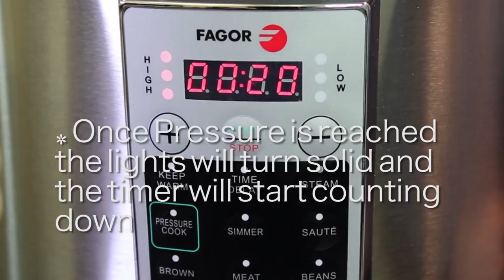How To Use the Fagor Premium Pressure Cooker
Want to take your cooking experience to the next level?
Share recipes, tips and tricks with fellow Fagor enthusiasts!

About this video: Learn the steps to operating the Premium Pressure Cooker in this one minute how to guide to creating delicious meals in minutes!